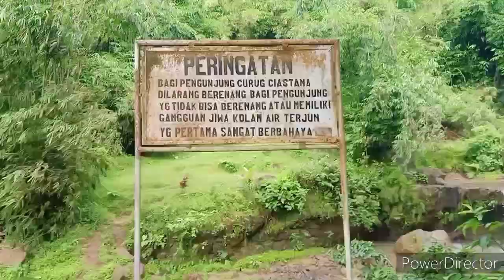Curug ciastana kp sinarmuda DS bojongkasih kec kadupandak kab cianjur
agussetia78 curug ciastana berada di desa bojongkasih kec kadupandak cianjur